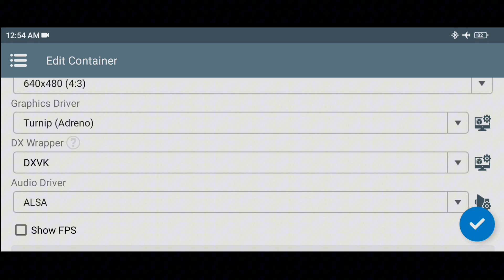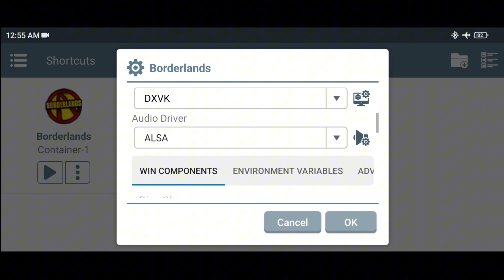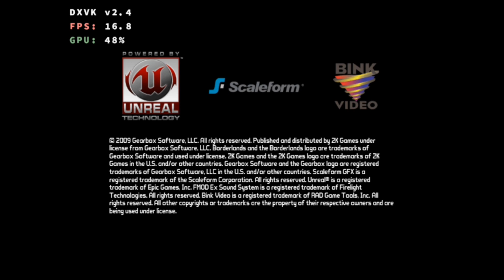Winlator 8.0 | BORDERLANDS | Snapdragon 680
Device: Redmi 10c
Specs:
CPU: Snapdragon 680
GPU: Adreno 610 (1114 MHz)
ROM: 64gb (UFS 2.2)
RAM: 4gb
OS: MIUI 14.0.8 based on Android 13